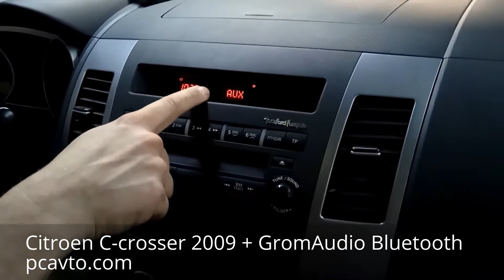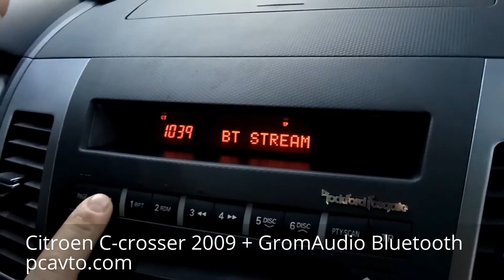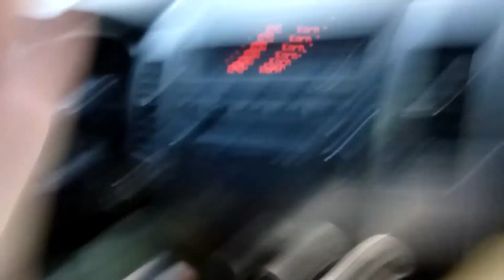Citroen C-crosser 2009 установка адаптера GromAudio Bluetooth